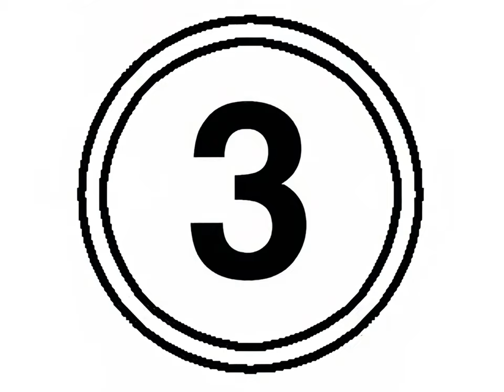tekken 2 all cutscenes remastered into 4k 30 fps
using topaz video enhance ai gaia hq model

rife app for frame interpolation

feel free to message me if you have content you would like to see upscaled